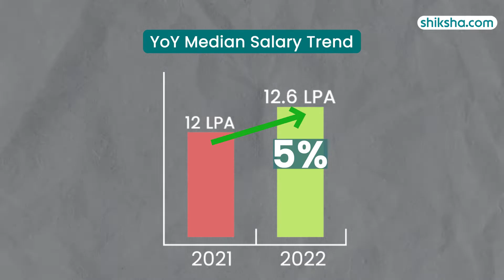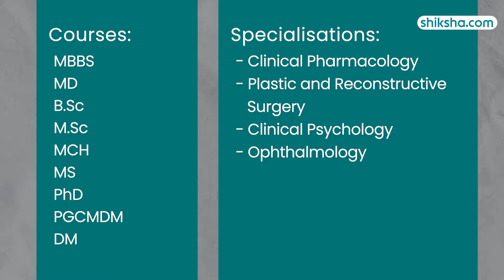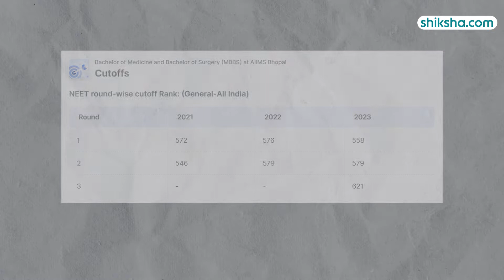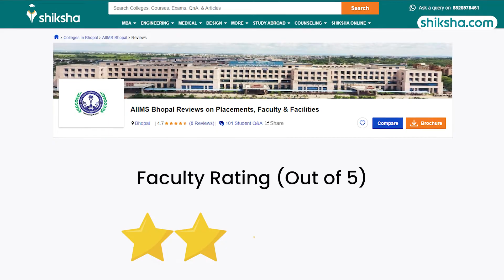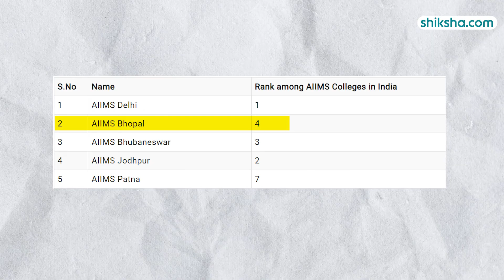MBBS at AIIMS Bhopal | Review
How is MBBS at AIIMS Bhopal? | Review

Discover what makes the MBBS program at AIIMS Bhopal a good choice for medical students. This review covers the curriculum, faculty, campus facilities, placements, fees, and student experiences. Watch this video to learn more about the MBBS program at AIIMS Bhopal and see if it's the right fit for you.

0:10 - Overall Rating
0:19 - Placements
1:40 - Courses
2:49 - Infrastructure
4:25 - Campus Life